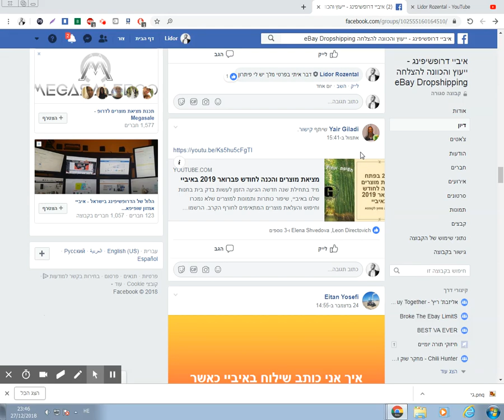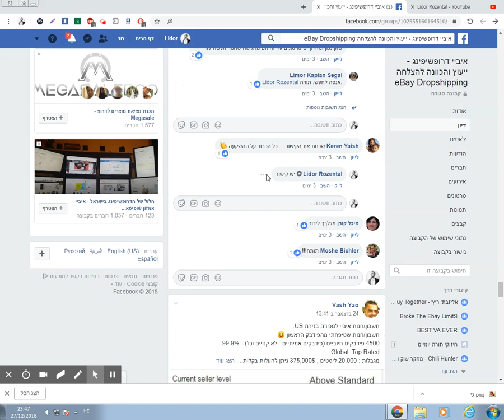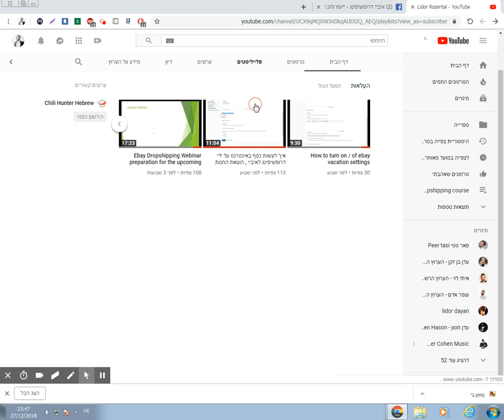איביי דרופשיפינג - ייעוץ והכוונה להצלחה eBay Dropshipping וובינר סופר חשוב על עבודה נכונה עם גיפטים